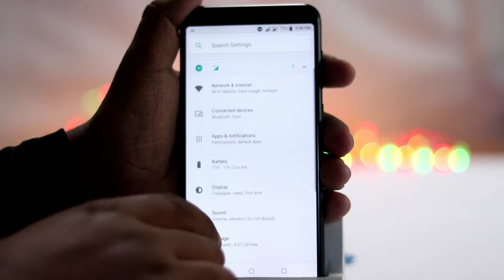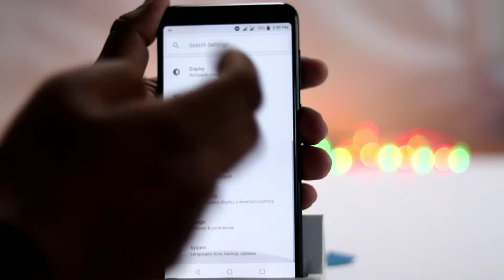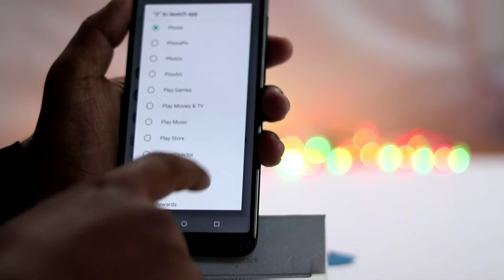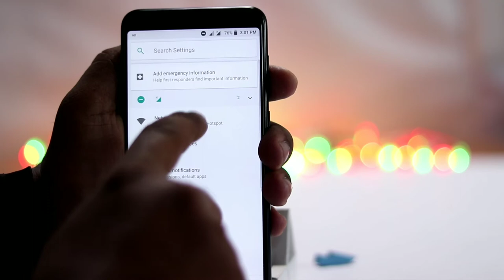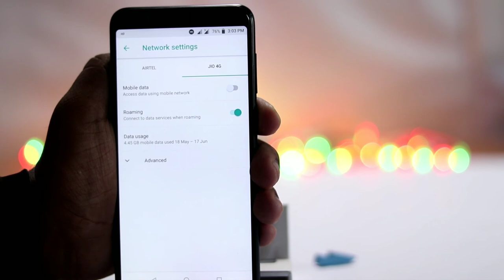Top 5 good thing you should know about 😍 Asus zenphone max pro m1||In Telugu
in this video I have included the features which are less known